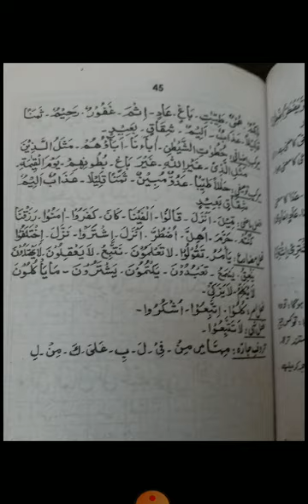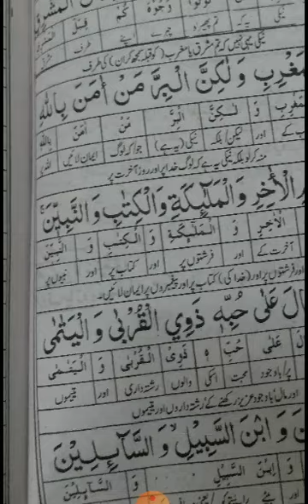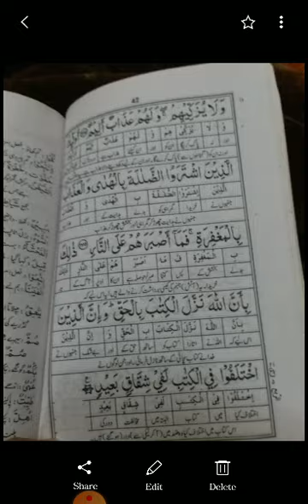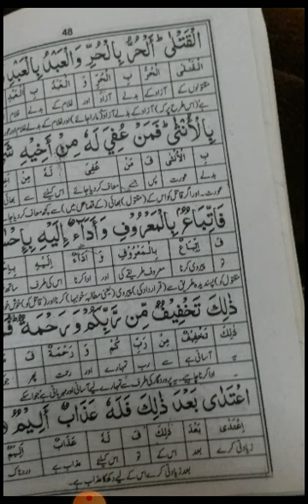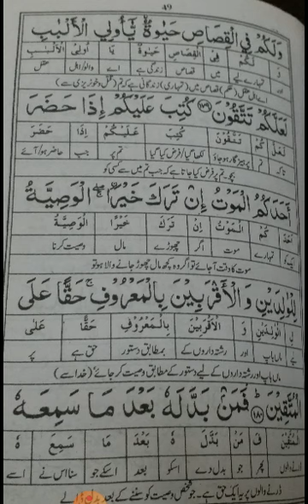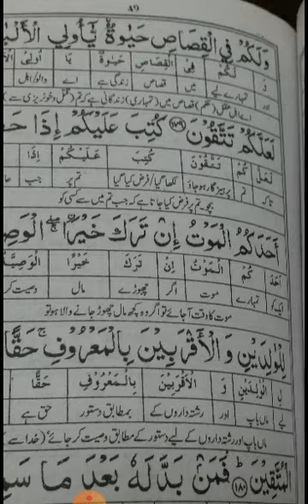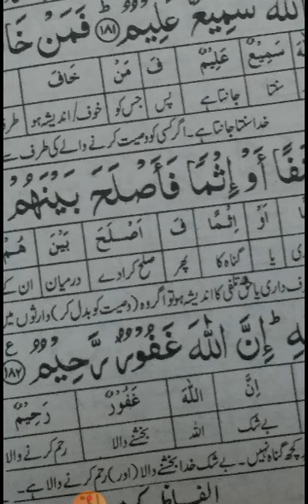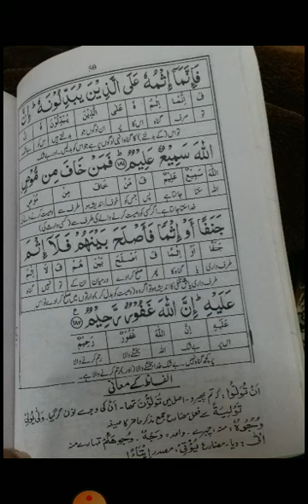islamiat elective | lecture 29| 3rd year